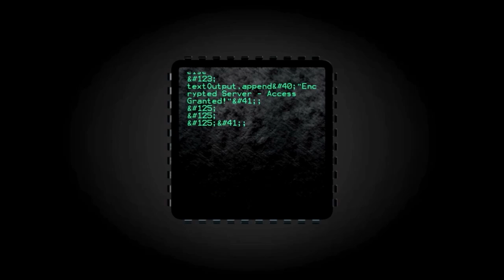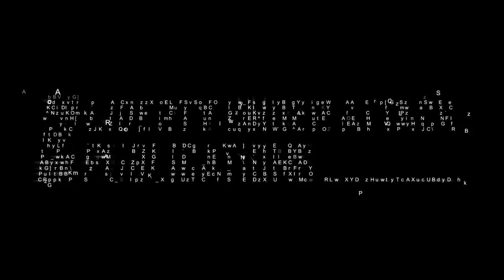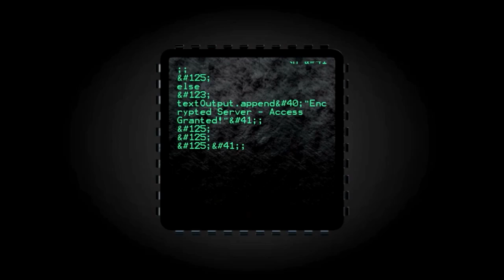[Patron Bonus] Accumulating Anarchists: Warnings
In this episode of The Vonu Podcast, Jason Henza, Jason Boothe, and I continue our discussion on local congregations and our experiences in Acapulco.

After we finished up the public video, we decided to record some bonus content -- namely, Henza will provide you with some background and warnings regarding specific individuals here in the Acapulco community.

Bitcoin: 15Bdzduwt92jYFGFaK2NSkPYFTaLbtonJg
Ethereum: 0x019793a6a11b46882b66cc593fe251d249560ad3
DASH: XbPZeX1yNSA7AuBxtTKqRnf9kyysYpKZzo
Litecoin: LSfz9EwpLsKpKxAJa7veiVy8CdLbUWVs3X
Zcash: t1W4sDwqsn8ESj9iVP84AMC1oxsb6msELf7